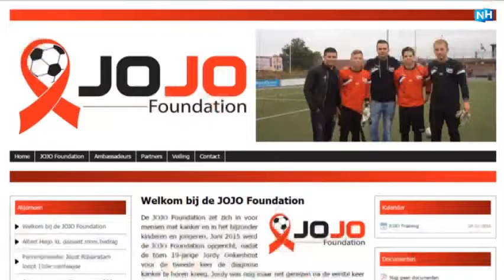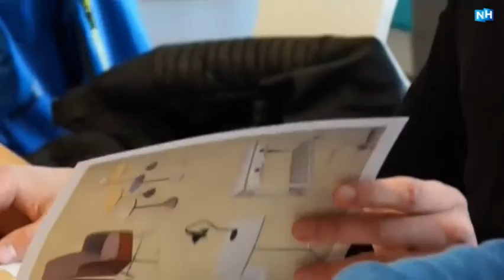Genezen kankerpatiënt (21) heeft één doel: 'kanker uit de wereld bannen'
De 21-jarige Jordy Onkenhout is in zijn jonge leven maar liefst drie keer genezen van kanker. Nu hij schoon is, zet hij zich in voor andere kankerpatiënten met als doel: 'kanker uit de wereld bannen'.